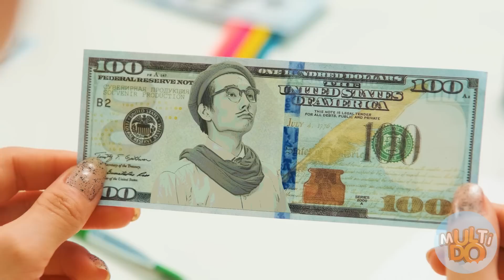Who Draws it Better Take The Prize Challenge #6 by Multi DO